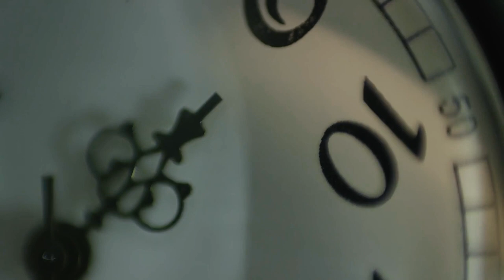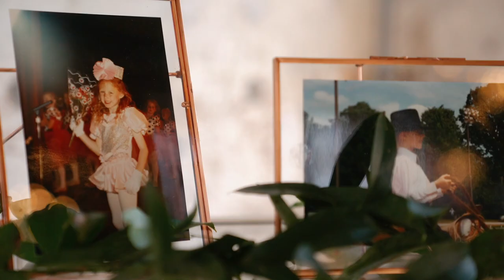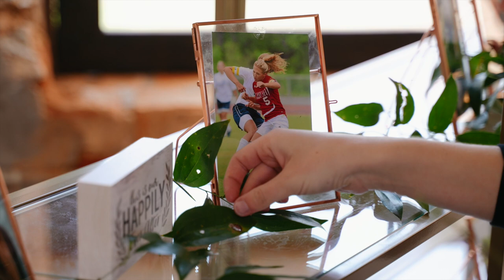GORGEOUS BRIDE SINGS TO HER GROOM DURING FIRST DANCE | Providence Cotton Mill Wedding in the Spring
Kelly & Alex are the dream couple. Alex wins us over with his dreamy Netherland's accent & Kelly woos us with her beauty & grace.  We asked Kelly what she loves the most about Alex and she said, "I love that Alex is my best friend; he comforts me during stressful moments and always knows how to calm me down." It's like he is her anchor!!

While on the phone with Alex, he told us that, "I love her joy! I knew it when I first met her that she was the one." - So amazing!! He loves her personality and how small things make her happy.

This love couple met at work! He is from Netherlands and would only come for a few weeks at a time.  When he was gone, he told us he missed her so much it was scary.  He decided to move here to be with her; left his family and friends, but he knew she was worth it!!!

What a true love story. Be sure to witness their love story here.

Songs:
‘Xibalba' by Ryan Taubert
'Trick of the Light (Møme Remix)' by La Mar

~ Vendor Love ~
Venue: The Providence Cotton Mill
Coordinator: Elegant and Classy Events
Florist: Elegant and Classy Events
Caterer: Southern Carolina Catering
Photographer: Moving Mountains Studios
Videographer: Moving Mountains Studios
Hair/ Make up: The Make-up Team of NC
Cake: The Icing and the Cake
DJ or Band: Carolina DJ professionals
Officiant: Brian Chilton
Ceremony Music: Amy Williams